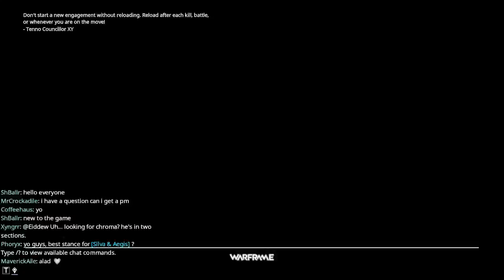Warframe Stuff; Episode 8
Just the adventure continues

Enjoying my content and videos?

Stream : DiploRaptor/Vmaster77
Twitch : DiploRaptro, I stream semi-regularily various games